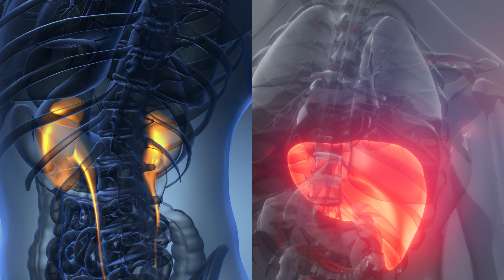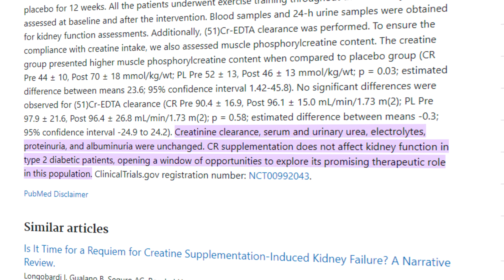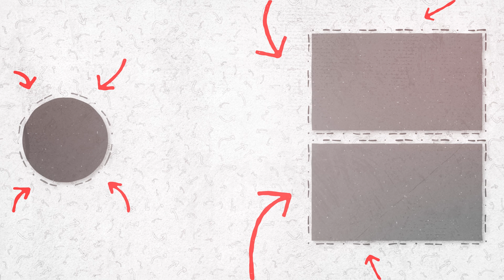From Weight Room to Board Room: How Creatine Fuels Success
Discover the transformative power of Creatine, not just for athletes but for anyone seeking enhanced muscle strength, improved brain function, and overall wellness. In this video, Dr. Ryan delves into the science behind Creatine, debunking myths and highlighting its unexpected benefits beyond muscle gains. Learn how proper Creatine supplementation can lead to significant improvements in endurance, recovery, and even cognitive connectivity. Whether you're under 120 or over 200 pounds, find out the optimal Creatine intake for your body weight and how to incorporate it safely into your routine for maximum impact.

- 𝐂𝐨𝐧𝐧𝐞𝐜𝐭 𝐖𝐢𝐭𝐡 𝐃𝐫. 𝐑𝐲𝐚𝐧'𝐬 𝐋𝐢𝐧𝐤𝐞𝐝𝐈𝐧